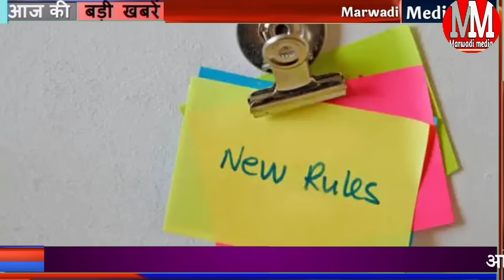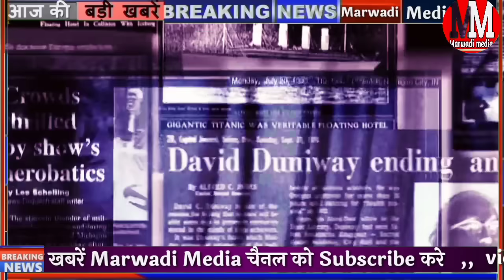Today Breaking News! आज 29 सितंबर 2023 मुख्य समाचार बड़ी खबरें,स्कूलों में नया नियम ,Ashok Gahlot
आज 29 सितंबर 2023 देश भर के मुख्य समाचार टुडे ब्रेकिंग न्यूज़ हेडलाइंस मारवाड़ी मीडिया न्यूज़

प्रधानमंत्री नरेंद्र मोदी एक बार फिर आ रहे हैं राजस्थान इस बार पीएम मोदी श्री सांवलिया सेठ के करेंगे दर्शन

मुख्यमंत्री अशोक गहलोत ने कहा हमने किसानों के लिए पड़े कदम उठाए हैं हमने किसानों को बिजली दी है

राजस्थान के मौसम को लेकर बड़ी खबर अब बारिश की नहीं है संभावना मानसून की विदाई शुरू

राजस्थान देश का सबसे उच्च क्वालिटी का रेलवे ट्रैक बन रहा है राजस्थान में

जयपुर हनुमान जी के मंदिर में  राजस्थान का पहला ऑटोमेटिक  रोपवे

29 सितंबर की बड़ी खबरे सितंबर मुख्य समाचार
Aaj 29  सितंबर 2023 ki badi khabren
29 September 2023 mukhya samachar
29 September 2023 ki taaja news

Aaj 29 September 2023 ke mukhya samachar

Delhi flood latest update Yamuna river overflow

today breaking news latest news Rajasthan

Cyclone Biparjoy weather update monsoon 2023 entry

in this video Aaj 29 September ki taaja khabar PmModiNews SBI MP Rajasthan news

29 सितंबर 2023 बड़ी खबरें मुख्य समाचार टुडे ब्रेकिंग 27 September 2023 badi khabren mukhya samachar today

Aaj 29 September 2023 Rajasthan ke mukhya samachar badi khabren aaj ki taaja news Rajasthan fatafat superfast news

DLS news 29 September today breaking news

aaj ka taaja news aaj ki taaja khabar mukhya samachar today breaking news news Hindi news latest news

aaj ki taaja khabren live updates Hindi samachar breaking news 31 Mai new rules by Modi Government and Gahlot government

Marwadi media news and latest news from India and the world politics and nation entertainment sport and notification New rules etc

Marwadi media 100 channel jis per aapko hamesha taaja khabren aur j Rajasthan ki sabhi jankari Hindi mein milati h

Marwadi media every types of news Rajasthan educational news government news prime minister of India Narendra Modi government scheme 2023 Ashok Gehlot Rajasthan mahangi Rahat camp latest news